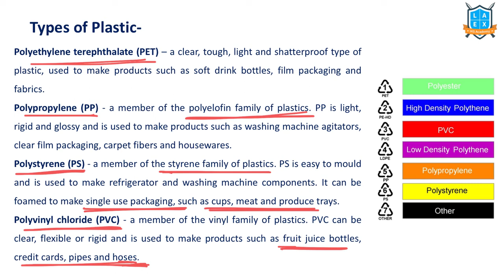What are the Types of Plastic Materials? || Types of Plastic Materials అంటే ఏమిటి? || La Excellence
Types of Plastic Materials

Phone:
*Mana La Excellence Telegram Channel Link*

Address:
La Excellence IAS
1st floor, #1-10-223/s,

English:
La Excellence IAS Coaching Institute
Kannada: